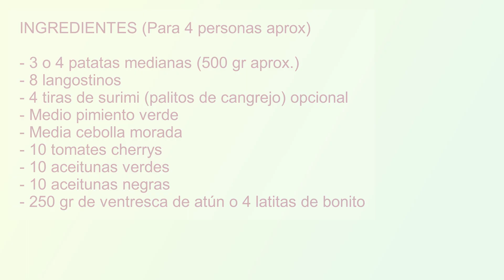🥗 ENSALADA CAMPERA DELICIOSA!!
ENSALADA CAMPERA 🥗

Hoy prepararemos esta deliciosa ensalada campera, es muy completa y queda muy bien como plato único. Es super nutritiva y sus ingredientes están muy equilibrados, tiene los vegetales como carbohidratos, su proteína como los huevos y ventresca de atún, y sus grasas como el aceite de oliva y aceitunas... Y lo mejor de todo es que está increíblemente deliciosa.

Yo suelo tomar ensaladas en todas las épocas del año, es una forma perfecta de comer rico y variado. Y si además le añadimos un aliño tan rico como éste, pues muchísimo mejor.

INGREDIENTES: (Para 4 personas aproximadamente)

 - 3 o 4 patatas medianas (sobre 500 gr.) 🥔
 - 4 huevos 🥚
 - 8 langostinos frescos 🦐
 - 4 tiras de surimi (opcional)
 - 10 tomates cherrys 🍅
 - Medio pimiento verde
 - Media cebolla morada 🧅
 - Aceitunas verdes
 - Aceitunas negras
 - 250 gr ventresca de atún en aceite (o 4 latitas de bonito en aceite)

INGREDIENTES VINAGRETA:

 - 120 ml de aceite de oliva virgen extra
 - 30 ml de vinagre de calidad
 - 1 cucharada mostaza Dijon (opcional, pero recomendable)
 - Sal

PREPARACIÓN: 🍽️

Seguir el paso a paso en el video, es super fácil de preparar y si sobra podréis guardarla en tupers en la nevera, se conserva muy bien.
Os garantizo que os va a gustar mucho.

También puedes compartir la receta en tu whatsapp o guardarla para tenerla ahí siempre que la necesites preparar.

Muchas gracias y un abrazo! 💚